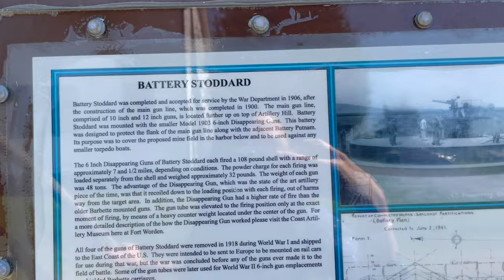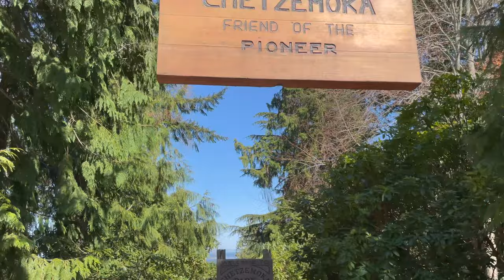Port Townsend Airstream RV Trip - 2021 Olympic National Park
First stop of our Olympic National Park Airstream family RV trip was Port Townsend, Washington. We were really lucky to get this ocean front spot at Point Hudson RV Park for 3 nights booked so last minute. Full hook ups right across the beach was awesome. Loved the pink sunsets! And lots to see, do, eat here. And of course we visited Olympic Game farm to feed the animals. It’s now one of our favorite places and we will definitely visit often now that it’s only a 90 minute drive from home.

The next stop as we drive around the Olympic Peninsula is boondocking at Sol Duc Campgrounds for 2 nights.   Video coming soon.

♡, Jacque

❤️ SAY HELLO!